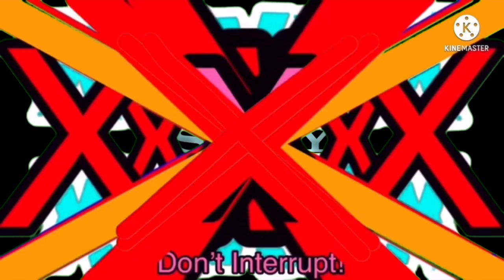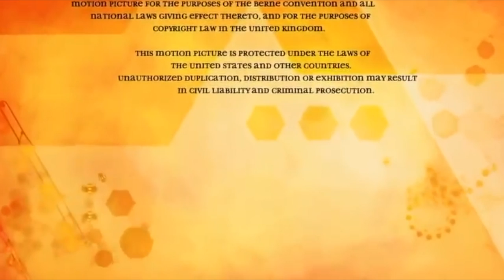The interruptions are back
Nothing but the morning of interruptions.